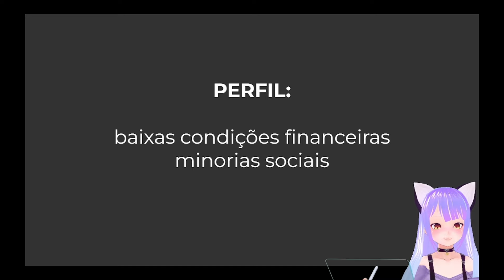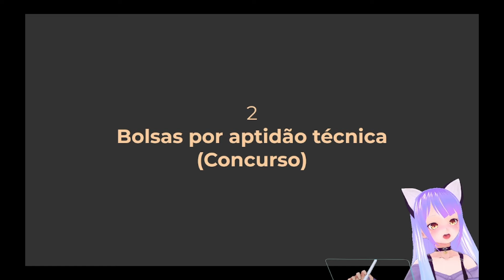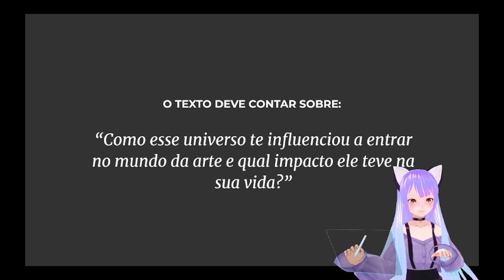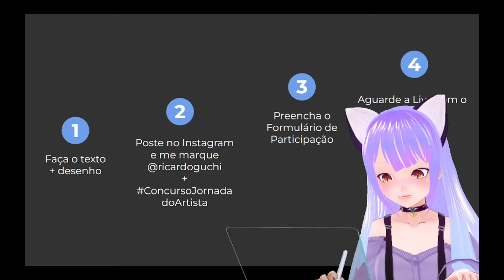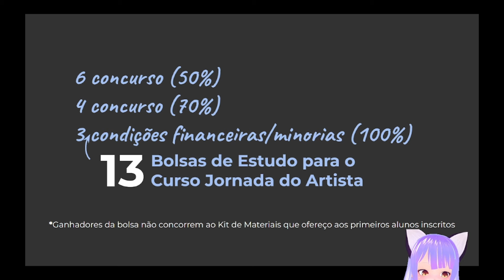Você na Jornada DE GRAÇA! | Concurso de Bolsas da Jornada do Artista 🏆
🎁Faça sua Pré Inscrição na Jornada do Artista para quem quer aprender fazer os seus próprios desenhos de imaginação:

O Concurso de Bolsas está no ar! ⭐

SIM, você pode estudar na Jornada do Artista de graça! Para a próxima turma do curso (Turma 22), irei oferecer 13 bolsas para ganhadores sortudos que irão ganhar uma bolsa de estudos parcial ou TOTALMENTE INTEGRAL! Legal, não acha?

Na Jornada do Artista, você aprenderá a criar seus próprios desenhos de imaginação por meio de técnicas usadas por desenhistas profissionais como os 7 Fundamentos do Desenho, Dynamic Sketching, Analytical Figure Drawing e muito mais!

O melhor é que a Jornada não é apenas um curso, mas sim uma comunidade. Dentro dela, você pode participar de eventos, aulas ao vivo, desafios de desenho, bate-papos e grupos exclusivos cheios de artistas como você para fazer amizades e compartilhar experiências!

Para esse Processo de Bolsas, estou dividindo as bolsas em duas categorias: uma para grupos minorizados e uma para o público geral que não precisa de cotas. Também é importante lembrar que as bolsas para minorias estão divididas em formulários para menores e maiores de 18 anos!

O Processo para o público geral é um Concurso: você precisará fazer um desenho e escrever um texto para participar. Dessa vez, o seu desenho será você mesmo no seu universo favorito (pode ser um universo de um jogo, livro ou filme) e seu texto deverá responder à pergunta: “Como esse universo te influenciou a entrar no mundo da arte e qual impacto ele teve na sua vida?”. Não esqueça de escrever um texto curto, de um parágrafo!

Para participar do Concurso, poste o seu desenho no Instagram e marque o @ricardoguchi. Não esqueça de usar a hashtag ConcursoJornadadoArtista, ok? Muito importante! E claro, preencha o formulário do Concurso que está aqui na descrição do vídeo. A Live com o resultado do concurso vai acontecer no dia 9 de Junho (domingo), às 20h aqui no canal!

Iremos escolher os vencedores de acordo com o “sangue nos olhos”, ou seja, a vontade do desenhista em ser parte do curso. É claro, iremos analisar a sua mentalidade de artista, a pessoa que irá se comprometer com os estudos e com o potencial de se tornar um grande desenhista!

A participação em ambos os processos começam no dia 21 de Maio e vão até dia 2 de Junho, às 23h59. Vem com a gente fazer parte da Jornada!

Oi, eu sou o Ricardo Yamaguchi! :)

Um desenhista autodidata reencontrado! Depois de quase 10 anos sem desenhar, voltei a acreditar no meu sonho de infância. A arte voltou para mim após um nada fácil processo de crise profissional e pessoal. No desenho eu encontrei minha terapia, meu conforto, minha identidade e minha essência.

Acredito que todos nascemos artistas, mas esquecemos disso no árduo processo de virar adultos. Mas seu talento ainda está aí, adormecido e esperando você despertá-lo!

Aqui compartilho vídeos para inspirar o artista que reside em você, ajudando você a aprender a desenhar e pintar (ou seria REaprender? 😉). Independente se o seu estilo de desenho é mangá, realista ou ilustração, aqui você vai encontrar dicas de desenho e também tutoriais passo a passo para desenhar cada vez melhor. Se você quer saber como aprender a desenhar do zero, aqui você também encontrará um mini curso de desenho para começar nessa arte!

Pegue seu caderno e lápis e bora desenhar e dar mais cor para sua vida! 😊✍️🖌️🖍️

A arte cura, a arte salva!

Um abraço,
Ricardo Yamaguchi - ilustrador e desenhista autodidata :)